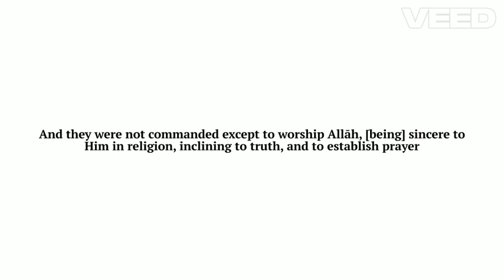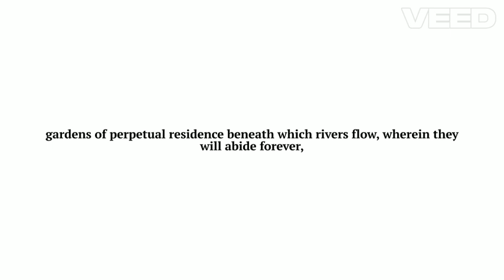Quran Chapter The Evidence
98th chapter of the Quran titled 'The Evidence' recited by brother hudhaifa may Allah preserve him